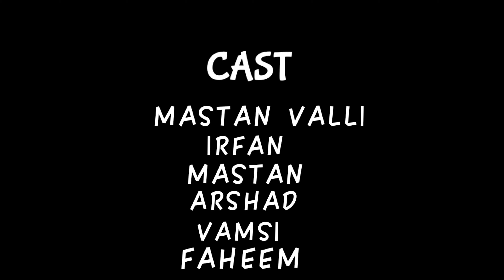BEKHAYALI COVER SONG || MASTHAN VALLI || Darling mvs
location : atmakur

Special thanks to mom dad

DOP - PAVAN LP

PRODUCER - IRFAN

EDITOR : LP CREATIONS

Mastan valli

Irfan

pavan LP

LP CREATIONS